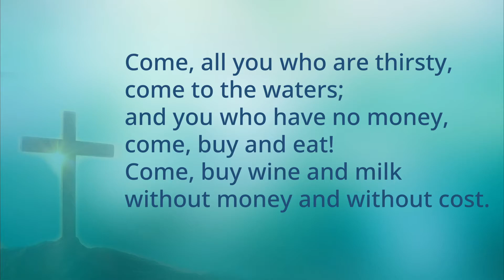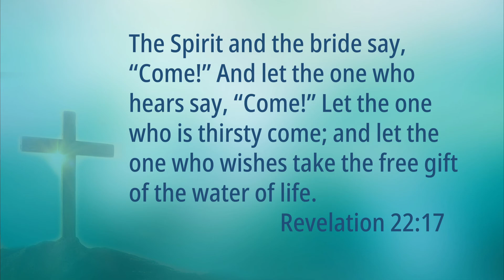Living Water | Sermon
For everyone seeking answers and meaning during these challenging times, our Creator invites us to come and drink Living Water. This presentation by Frank Spangler can be shared as a sermon for people and churches worshiping remotely.